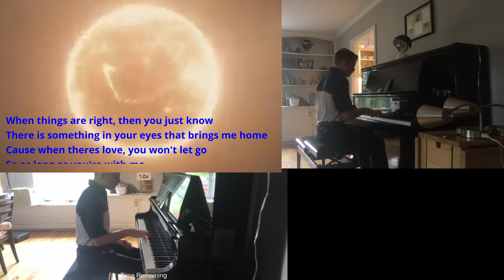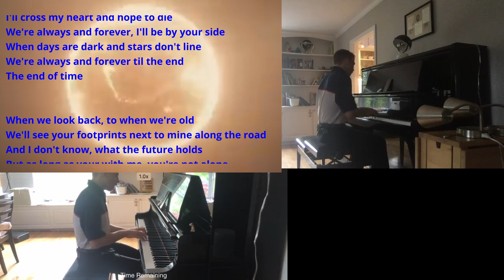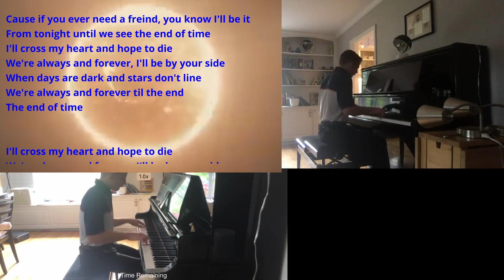End Of Time By K-391(Piano Demo)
This is my piano version of End Of Time by K-391, Alan Walker, and Ahrix. I love this song and hope that you do too!